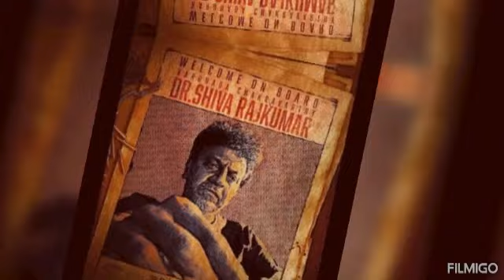Captain Miller movie teaser / Dhanush & Priyanka mohan /film directed by Arun Matheswaran